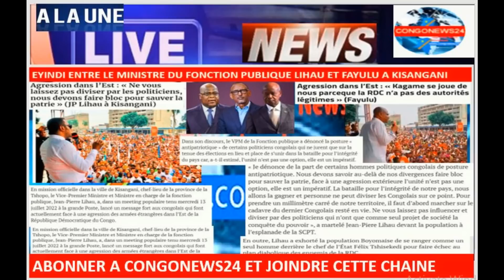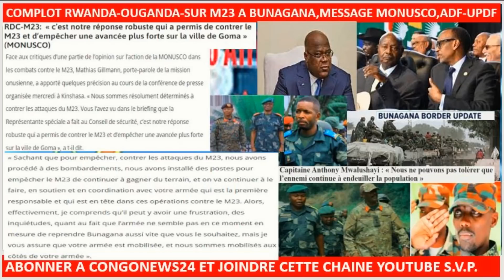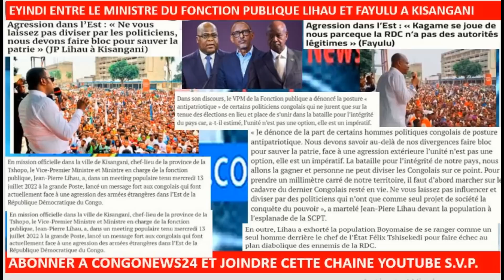14/7/ BOYOKA OYO ARMEE OUGANDAISE BASALI-COMPLOT DE BUNAGANA,EYINDI ENTRE LIHAU ET FAYULU SUR RWANDA